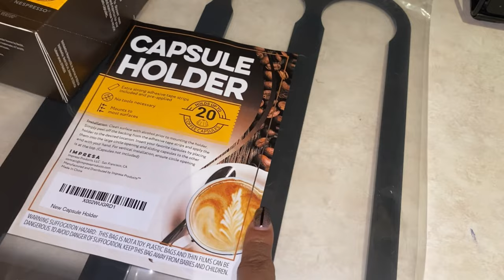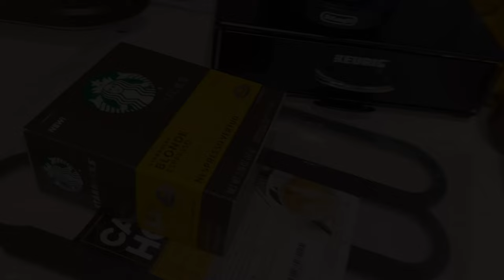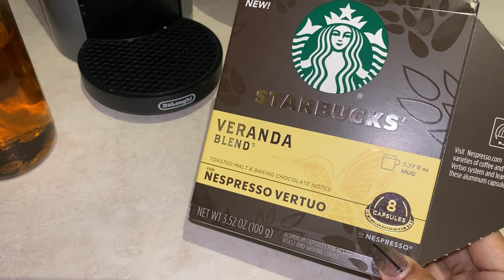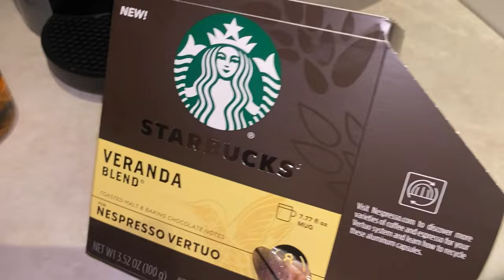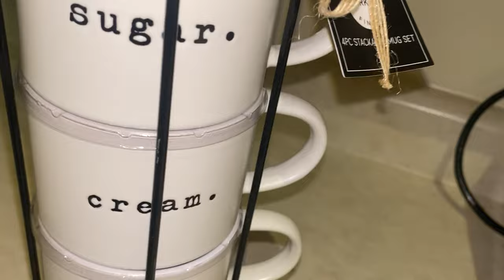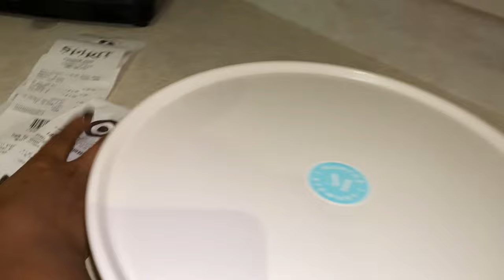VLOGTOBER 29I FALL Nespresso VERTURO Coffee Corner Set Up + COFFEE CORNER AMAZON FINDS !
Please feel free to let me know what I should are remove or rearrange on my coffee bar! tysm for watching :)

Things I mentioned :
syrup jars-

Pod Holder-